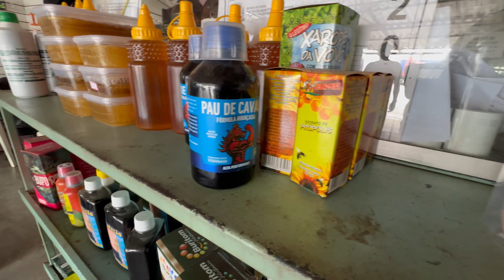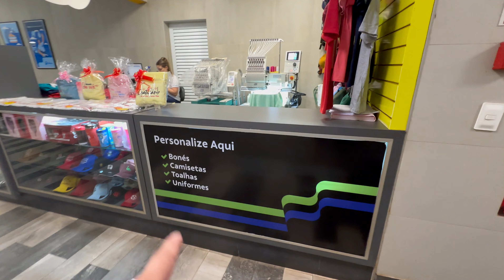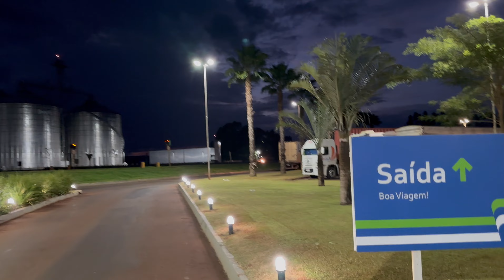62/24 CARRETA VIRADA NO MEIO DA PISTA!!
Aqui você encontrará um verdadeiro retrato da minha vida como motorista carreteiro, onde a alegria e espontaneidade são companheiras de viagem. Acompanhe-me em emocionantes jornadas pelas estradas do Brasil, mostrando a rotina diária das longas viagens, paisagens incríveis e histórias cativantes. Vamos seguir viagem juntos! 🚚🎥🛣️